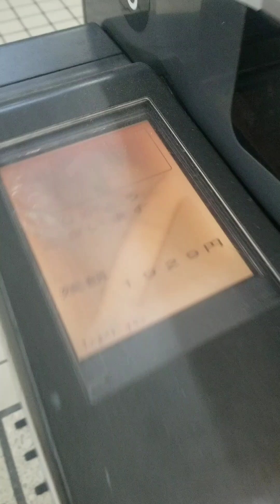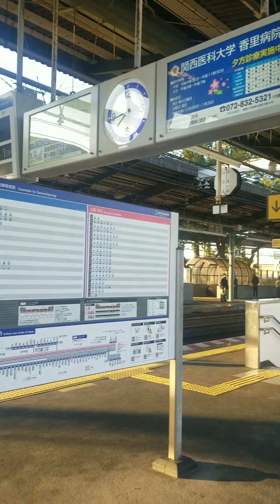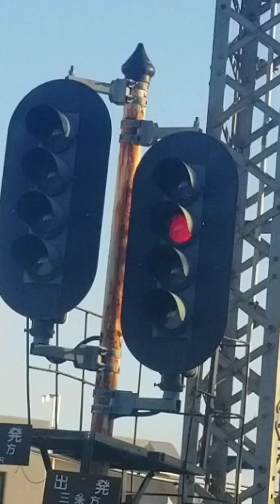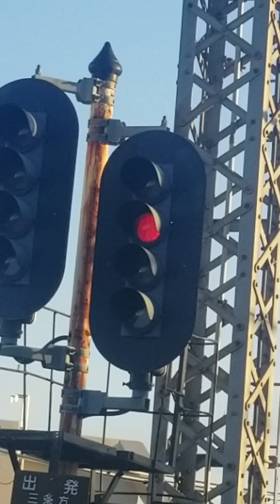2023年1月30日